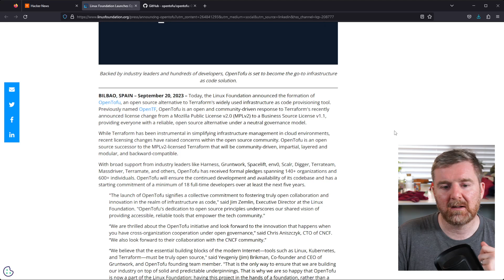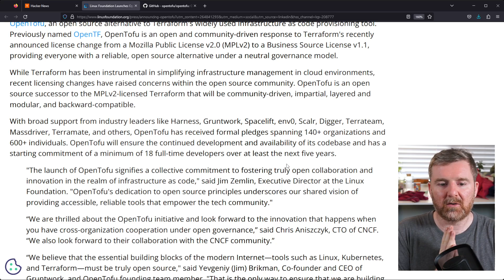OpenTofu - The Better Terraform?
So we have OpenTofu now. Very cute name. Love the logo. What do y'all think of this change in name? Is this whole ordeal around Terraform/HashiCorp licensing driving you away from HashiCorp products?